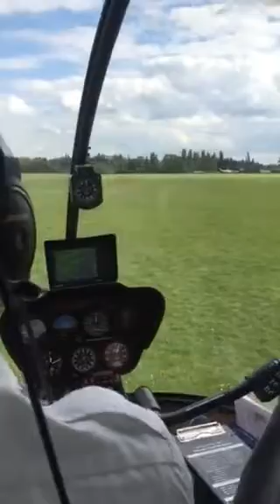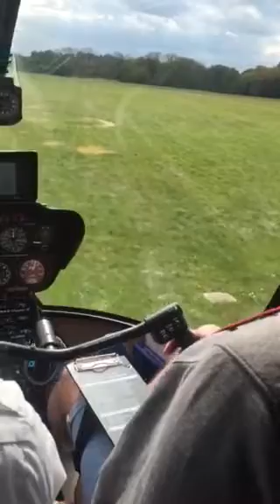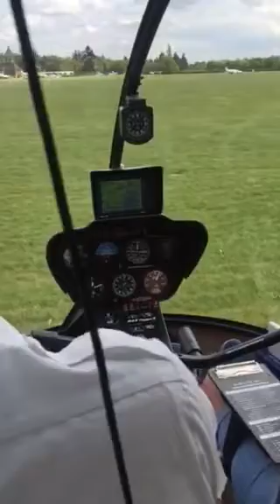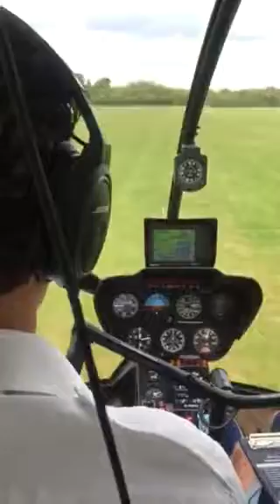R44 G-DGFD Denham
Denham to Denham low level navigation lesson - take off, hover taxi then onto the low level nav with Lindsay on camera, me on controls over looked by captain Berkvans